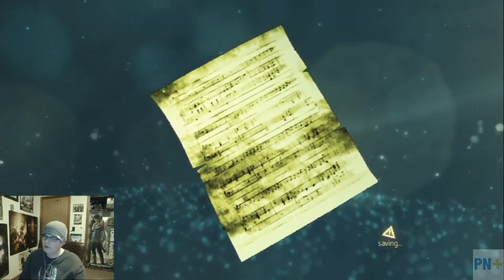Assassin's Creed IV Black Flag First Underwater Mission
I give away a 20$ code to one random subscriber EVERY week.